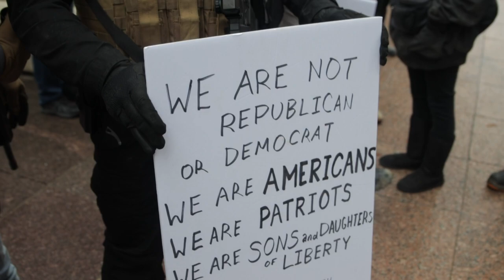Etats-Unis: les plus extrémistes déjà mobilisés avant l'investiture de Biden | AFP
A l'aube d'une semaine historique aux Etats-Unis qui sera marquée mercredi par l'investiture de Joe Biden, les manifestations pro-Trump, prévues devant les bâtiments officiels de chaque Etat, ont déjà démarré avec des rassemblements, pour l'instant limités, d'hommes armés membres de la milice Boogalo.